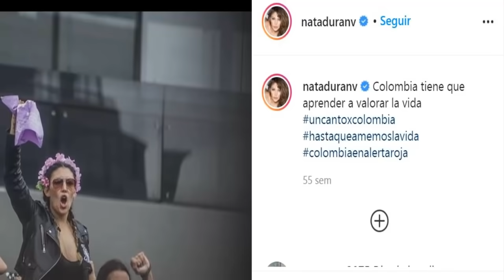¡ ÚLTIMA HORA ! NATALIA DURÁN LE GANÓ LA BATALLA A LA " MUERTE " GRACIAS AL APOYO DE SUS SEGUIDORES